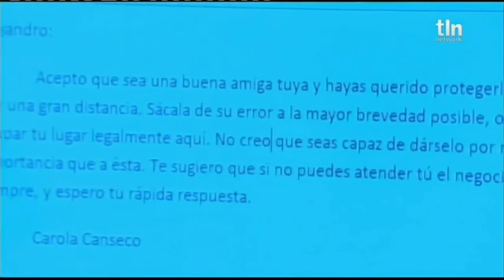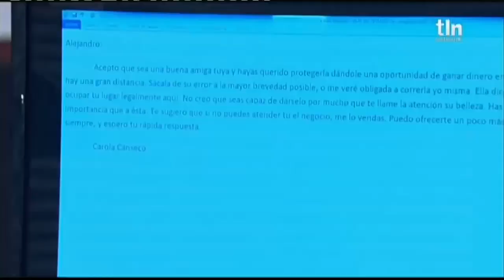CI - Tobias tenta convencer Alessandro de dá a procuração á Maricruz e quase conta a verdade á ele